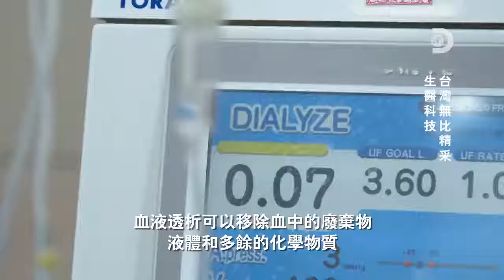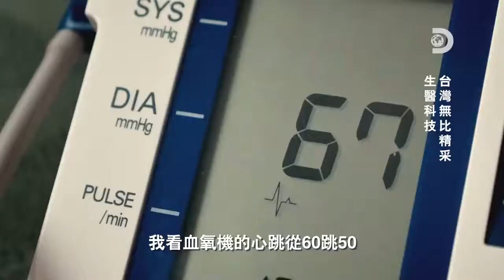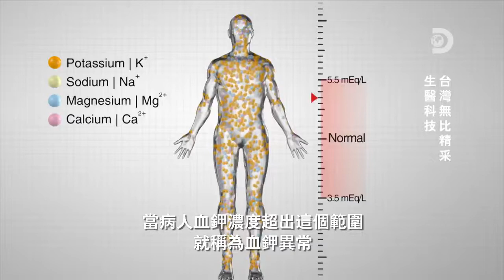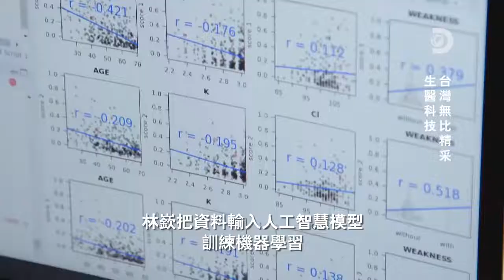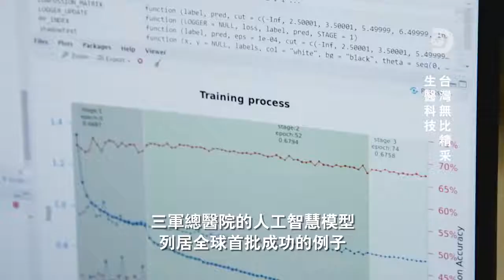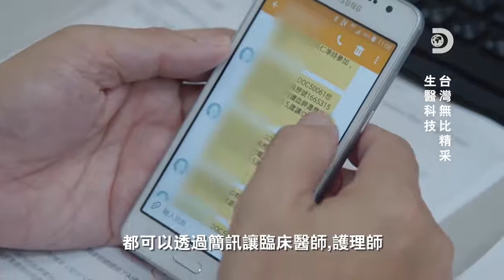Discovery《台灣無比精采：生醫科技》三軍總醫院心電圖血鉀異常判讀完整故事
Discovery頻道於2020年在《台灣無比精采：生醫科技》節目中介紹其於三軍總醫院中的人工智慧應用場景，心電圖血鉀異常判讀已在臨床情境中挽救不少病患的性命。